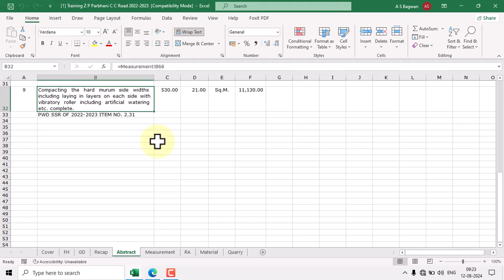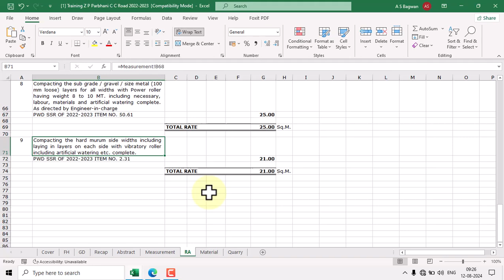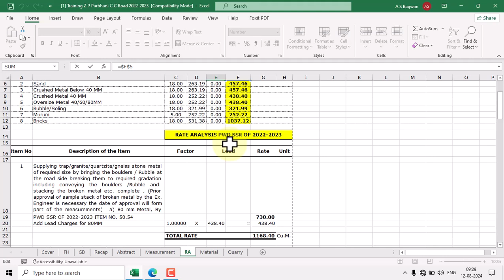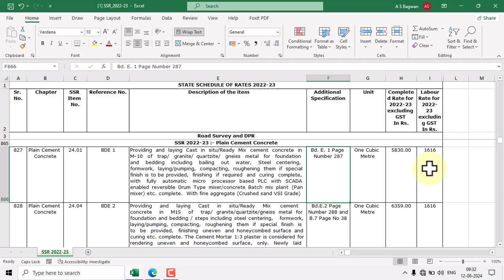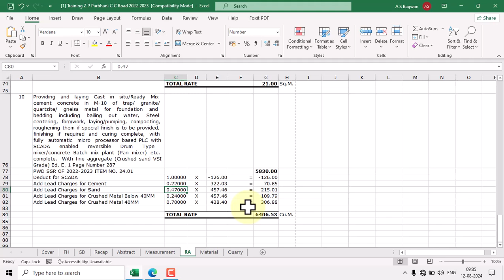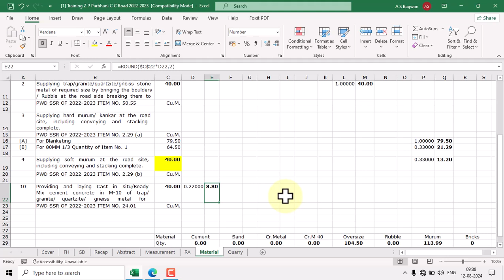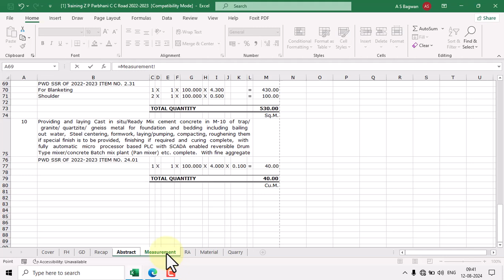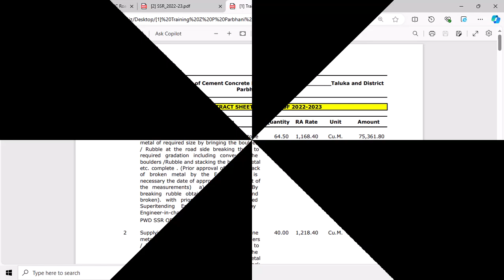20 C C Road PWD SSR 2022-2023 Item No.24.01 M10 Levelling Course | Z P Estimate